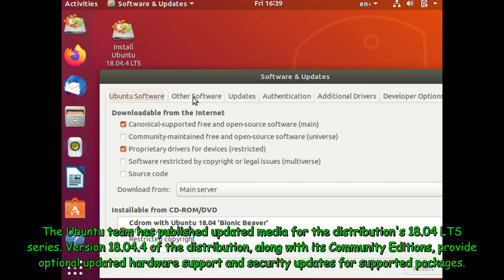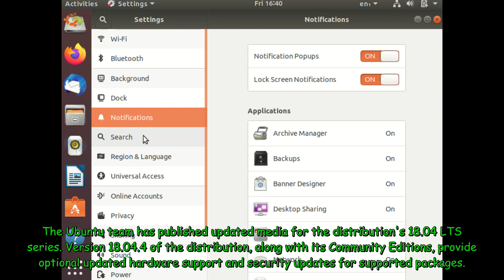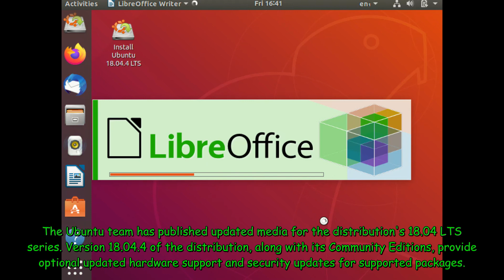ubuntu-18.04.4-desktop-amd64.iso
The Ubuntu team has published updated media for the distribution's 18.04 LTS series.